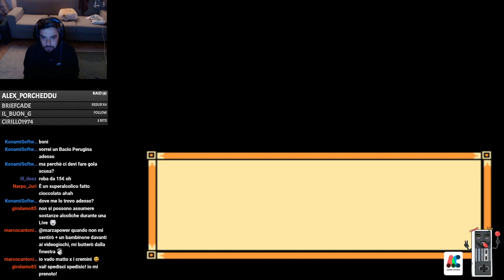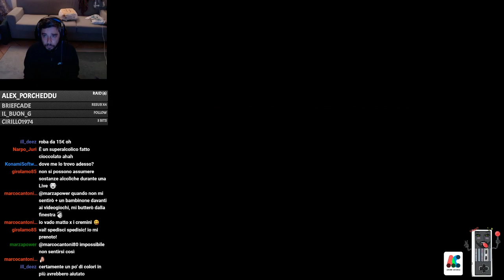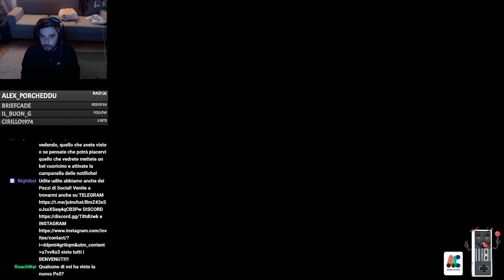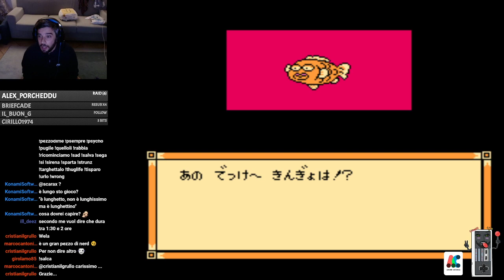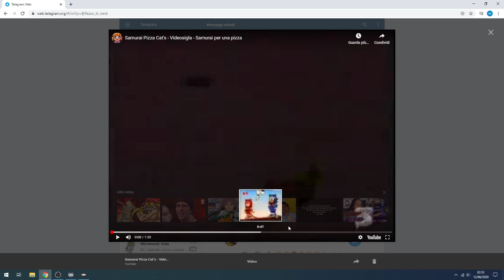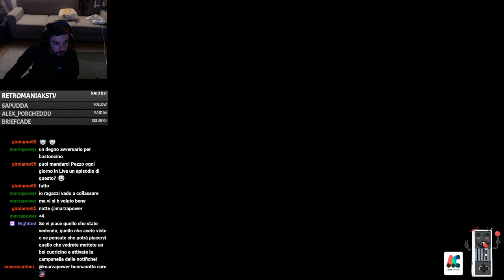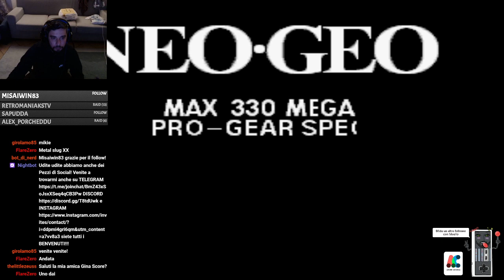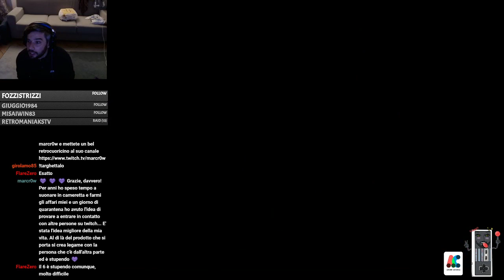NES - Samurai Pizza Cats - Gameplay Walkthrough FULL GAME - ITA Commentary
This is my full game walkthrough of SAMURAI PIZZA CATS